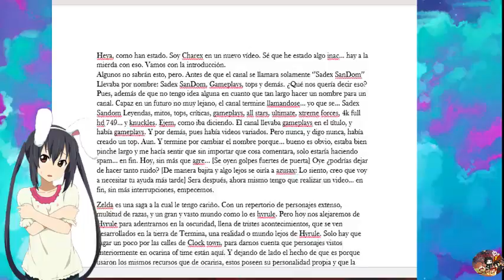Anuncios que anuncian... cosas. Pues eso.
Resumen:
Muchas gracias todos por formar parte de esta comunidad. Soy un flojo y por eso tardo, además de estar ocupado con varias cosas (hay aja) así que plox tengan paciencia. Además de que estoy haciendo un video que será el primer topo del canal y espero salga bien, pero será muy laborioso si quiero que quede decente, así que porfa esperen. Eso seria todo, los quiero, Sadex ya vuelve, paz para todos.